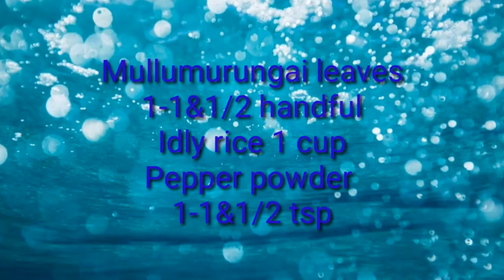MULLUMURUNGAI ADAI &DOSA/முள்ளு முருங்கை/ கல்யாண முருங்கை அடை & தோசை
Mullumurungai helps in curing cold & cough.it strengthens bone, strengthens uterus, amazing muscle relaxant, reduces Blood Pressure and a remedy for constipation.

Link for Vadai